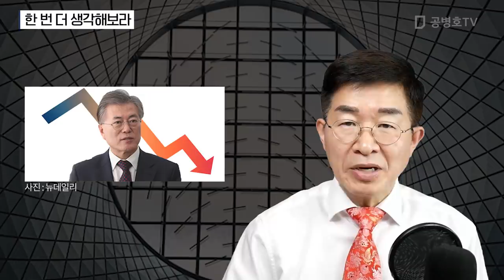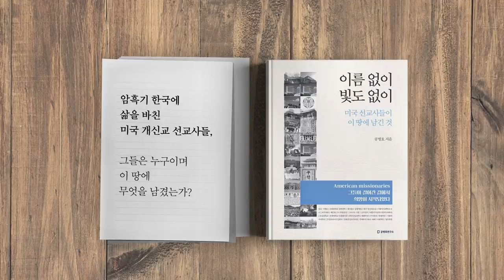한 번 더 생각해보라 [공병호TV]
한 번 더 생각해보라

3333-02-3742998 카카오은행 (예금주 : 공병호) / (텔레뱅킹 : 090 & 은행코드 : 90)

참고문헌
1. [e글중심] “공무원은 문신도 못하나” 감봉 3개월 항의에 “얼굴엔 하지 말자”, 윤서아, 중앙일보, 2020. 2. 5
2. [사설] 대도시들 잇달아 폐쇄한 中, 외국엔 '중국인 입국 막지 말라', 조선일보, 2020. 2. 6